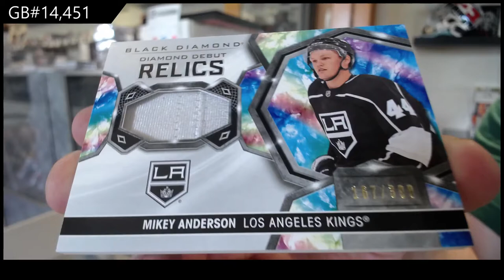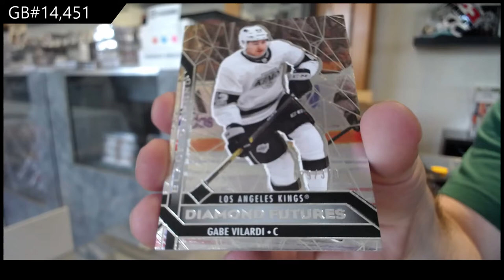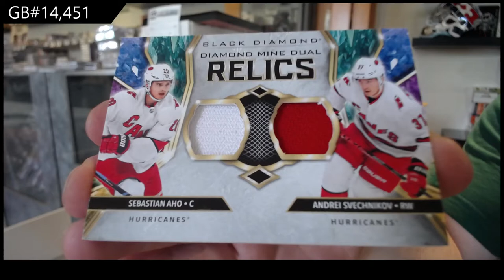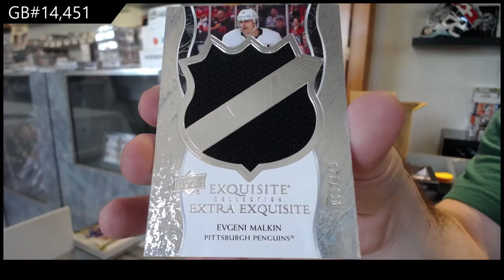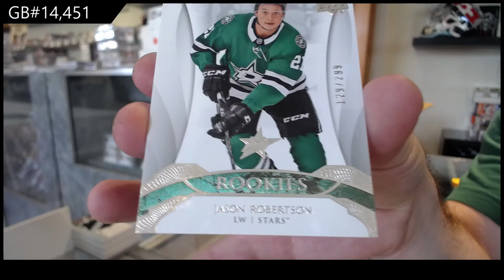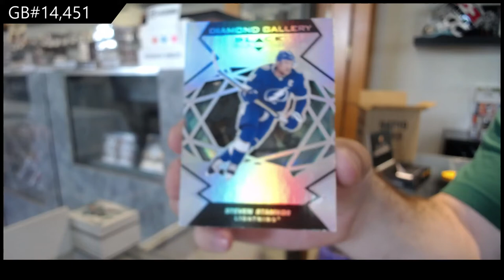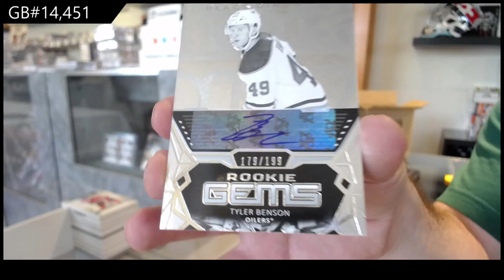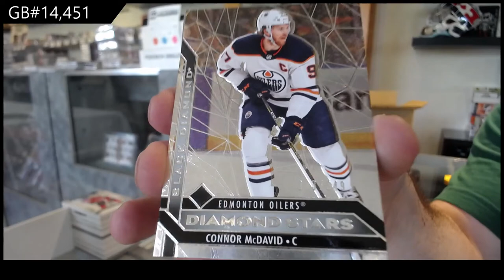20-21 Upper Deck Black Diamond Hockey 5 Box Case Break - C&C GB #14,451